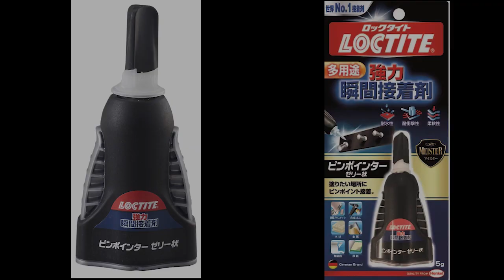ギター修復！LOCTITE ロックタイト 強力瞬間接着剤使用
このロックタイト　すごく良いです！
何でも接着できる感じです。今までの接着剤は用なしかも。